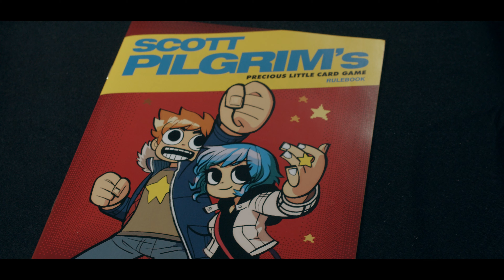Peyton's Unboxing Scott Pilgrim's Board Game